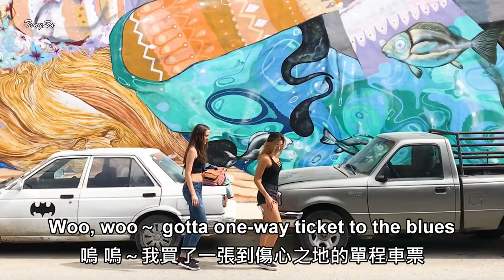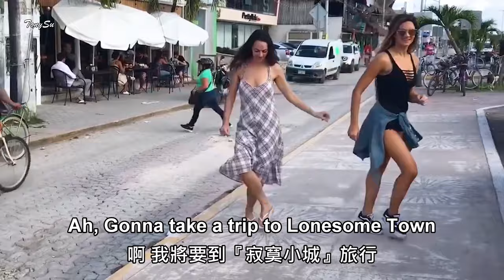One Way Ticket (單程車票) / Eruption (爆發合唱團) [中英歌詞] (4K 5.1聲道)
Scenes from Melody DanceFit clip
"One Way Ticket" was covered by British disco band Eruption for their second album, Leave a Light.
The song became a big hit in Europe in the first half of 1979, topping charts in Austria and Switzerland, and reaching top 10 across Europe.

Released: 1979
Genre: Disco